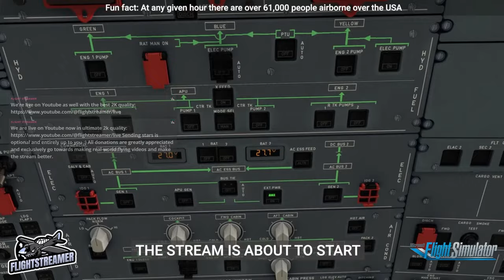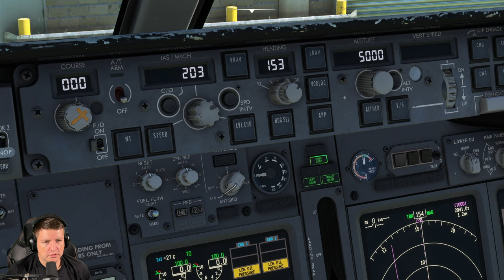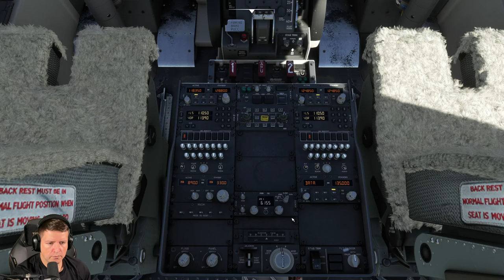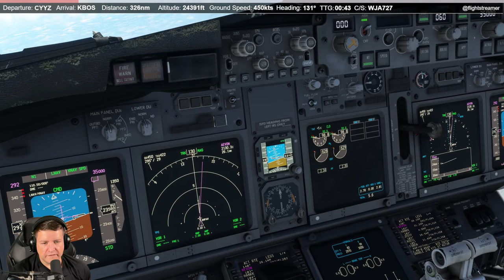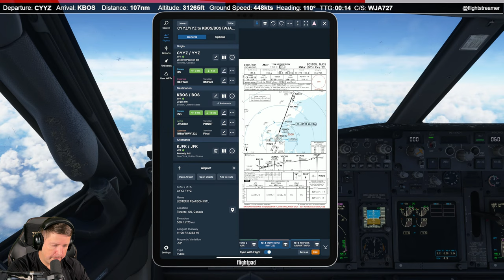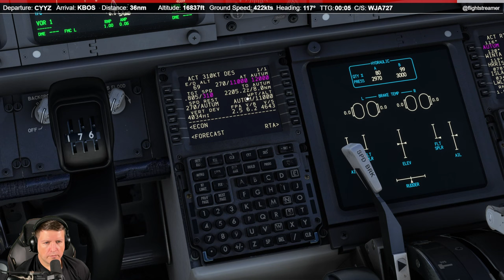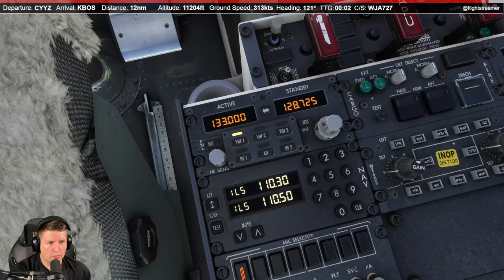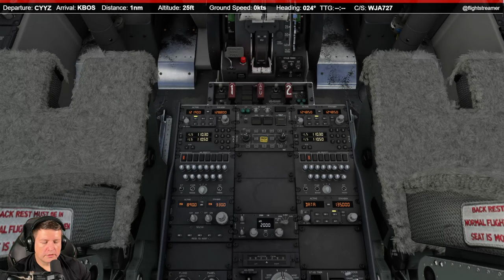Live stream | Toronto - Boston | WestJet 737-800 | Vatsim ATC | MSFS QHD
Get ready for an exhilarating flight from CYYZ (Toronto Pearson International Airport) to KBOS (Boston Logan International Airport)! Join me on this virtual journey as we take off from the dynamic city of Toronto and soar through the skies to reach the historic city of Boston. Experience the thrill of aviation as we follow real-world procedures and enjoy breathtaking aerial views along the way. Whether you're an aviation enthusiast or simply seeking a virtual adventure, this video offers a unique perspective into the world of flying.

Aircraft: Boeing 737-800
Departure: Toronto (CYYZ)
Arrival: Boston(KBOS)

Full Route: CYYZ/05 N0461F350 KEPTA3 BMPAH DCT AEVON DCT HANKK Q935 PONCT JFUND2 KBOS/22L

First Officer automation by: @FS2Crew1
Navigation data and charts:
Air Traffic control is provided by: @VATSIMnetwork